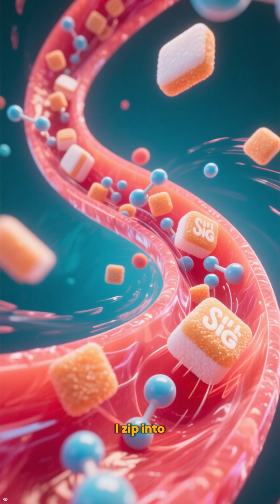What Sugar Really Does Inside Your Body in 60 Seconds!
Meet Sugar, your body’s tiny energy spark! Discover how sugar fuels your cells, affects your brain, and why moderation matters. Quick science, fun facts, and healthy tips — all in 60 seconds.

Welcome to Microscopic Stories, where we dive deep into the unseen world inside your body.
Each episode reveals how your organs, cells, and habits work at a microscopic level — from vitamins and stress to coffee, sugar, and sleep.

🧠 Discover the hidden universe within.
🌿 Learn how tiny processes shape your life.